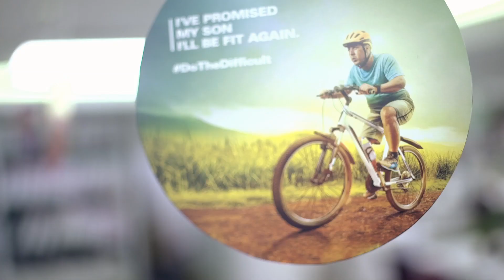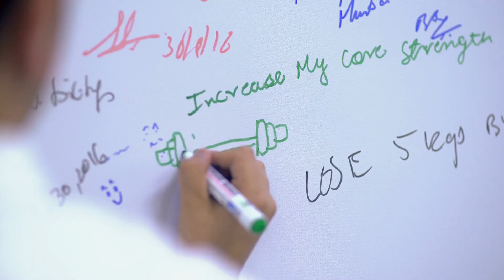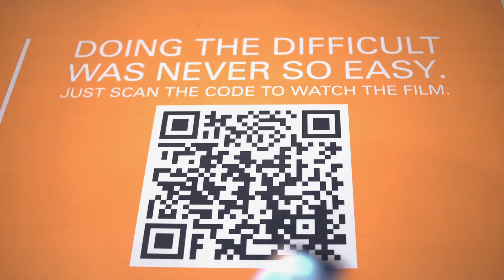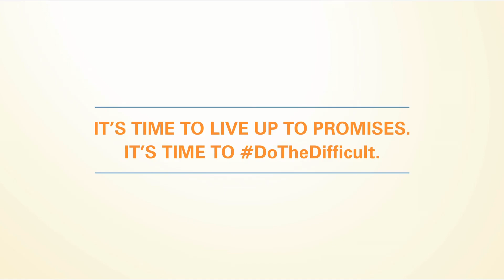DoTheDifficult - Employees Edition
The enthusiasm to DoTheDifficult is unbeatable amongst our employees! Have you taken a step towards a fitter tomorrow yet?